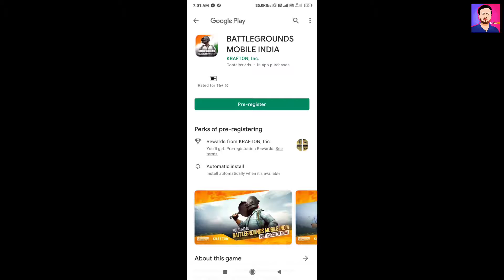BGMI Pre-Registrations are now Available on Google Play Store 🇮🇳 | India ka Battleground |PUBG INDIA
HANDCAM:- POCO M2 PRO

HEADPHONE:-BOAT BASEHEAD 100

SETTINGS :- FULL GYRO & 4 FINGER CLAW